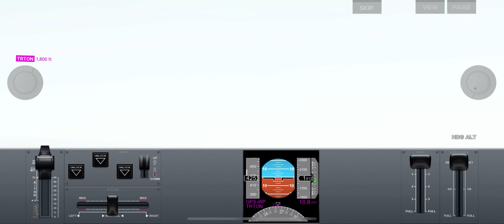AIRBUS A330 -LAX LOS ANGELES to HNL HONOLULU - HAWAIIAN AIRLINES FULL FLIGHT - AIRLINE COMMANDER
Airline Commander